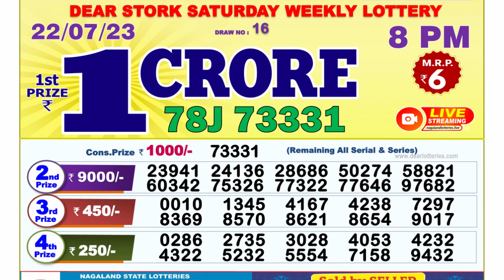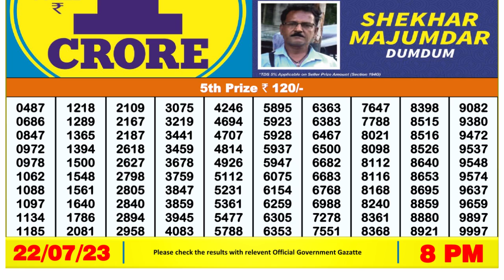🔴Dear Lottery Sambad Live 8pm today 22.07.23 Nagaland State Lottery Result